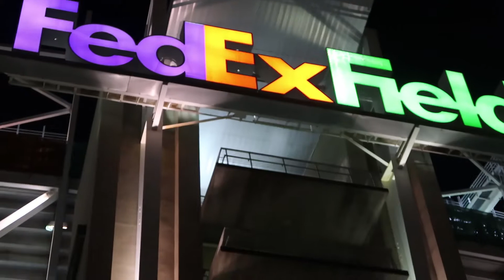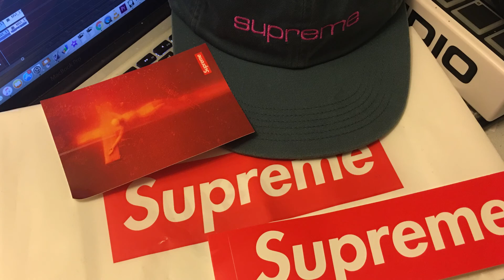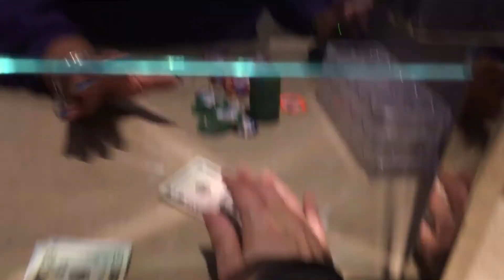3 months 30K challenge - อีก 49 วัน (Thai) ไทยโป๊กเกอร์วล็อก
อีก 49 วัน...
ไม่ยอมแพ้ ลุยให้สุดทาง...💪🏻
อย่าลืมดูตอนจบคลิปด้วยครับ. 😄

เรามีอะไร? ทิ้ง comment ไว้เลยครับ.
A. QQ     B. TsJs
C. As9c  D. 5c6c

Facebook page: @3months30k or 3 months 30K